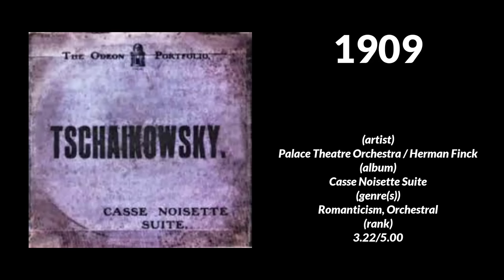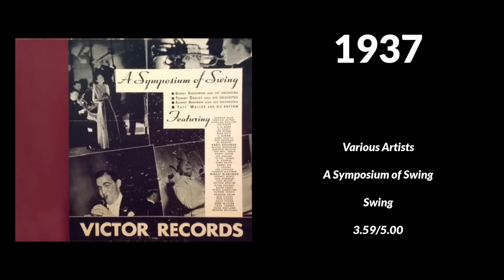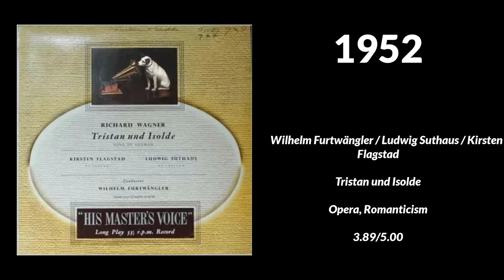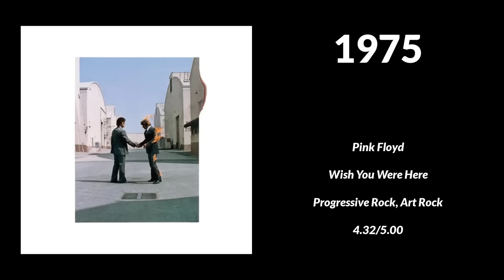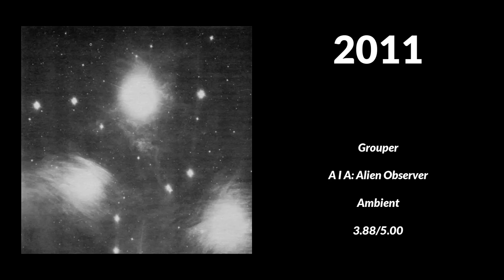The Best Album Of Each Year (1909-2022) (The Evolution of Music)